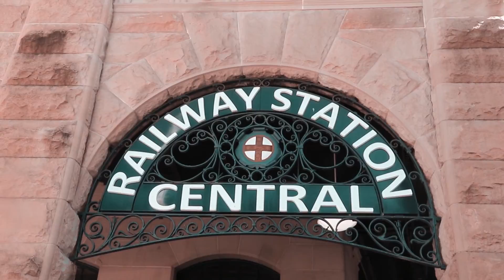Sydney Reimagined: Recapturing Old Memories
I returned to this city after more than 20 years, a place that holds countless memories and holds a special place in my heart. It was here that I embarked on my journey of growth and learning, experiencing life away from my family for the first time. As I walk through the familiar streets, I am reminded of the valuable lessons and experiences that shaped me into who I am today. Sydney remains as captivating as ever, its beauty and charm unchanged by time. Join me as I revisit this beloved city and share my perspective on its timeless allure. Enjoy the journey!

Locations:
- Darling Harbour
- Circular Quay
- Royal National Park
- Central Station
- Manly